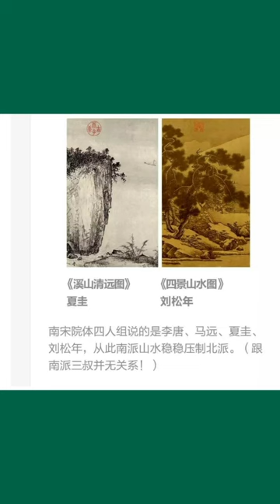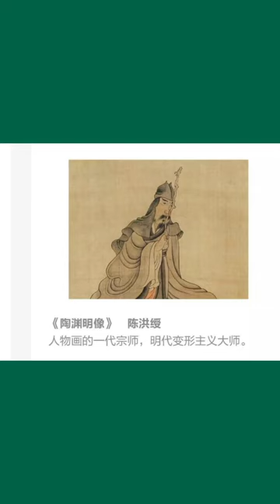中国美术史 两晋以来 -- Zhong Guo Mei Shu Shi Liang Jin Yi Lai